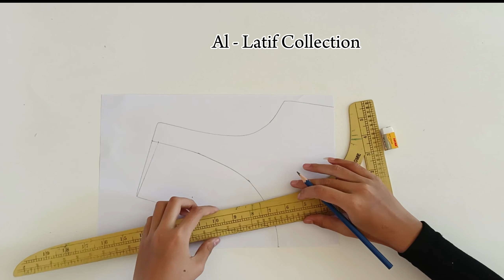Cara Mudah Membuat Kerah Rebah#menjahit